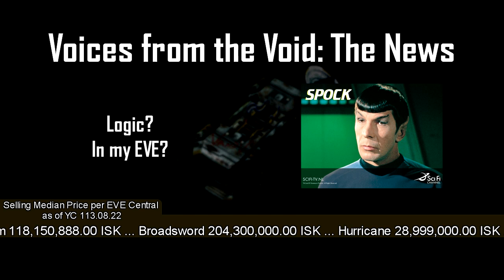The News Week: 33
Arydanika and Hallan Turrek from Voices from the Void cover the news for Aug 14th - Aug 20.  for other content including

○ CCP & Community News
○ Blog Spotlight - EVE Blog Pack
○ Chillin With... Shadoo